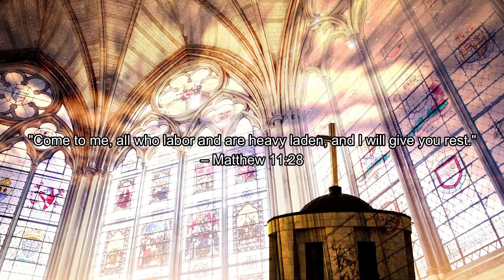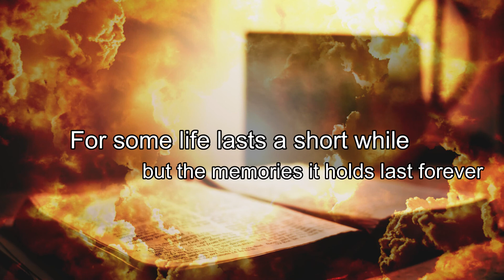Simple Tribute | Brittany M Umsteadt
I created a new series for GTV. They are simple 2-minute video tributes of my family members and close friends who have passed away. More to come soon! They may be with God now but they will never be forgotten!

My close friend and ex-girlfriend. R.I.P. I miss you and love you.
My old paranormal group -